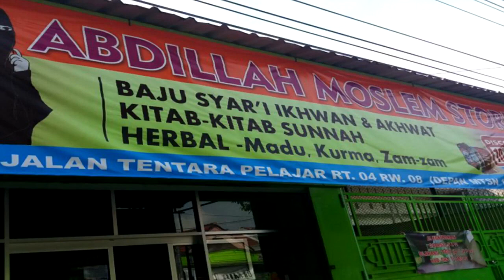TIDAK BOLEH MENONTON KARMA ANTV?? - Ustadz Dr Firanda Andirja, MA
Syifa tv kebumen
Kajian dan Dakwah islam

Syifa tv
Jazakumullah khairan